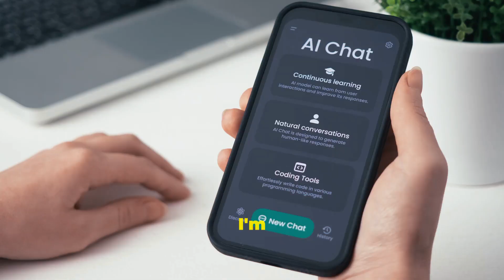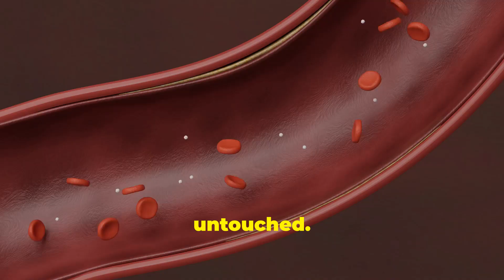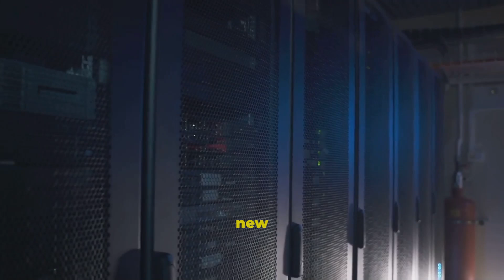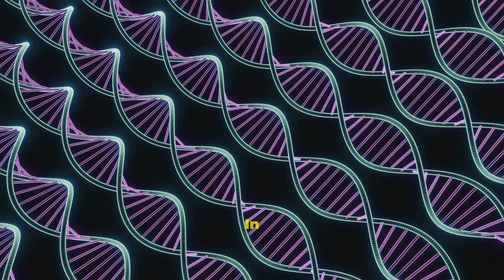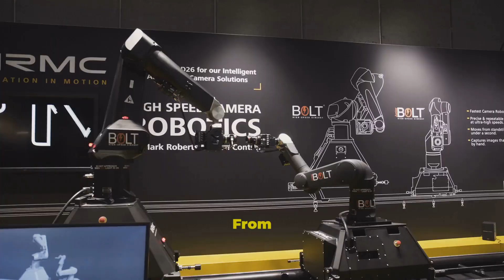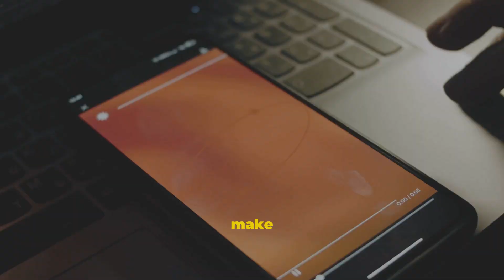Science Predictions By 2050, Next 25 years!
Step into the future as we explore mind-blowing science predictions for 2050! Join us on this thrilling journey into the future.

Venture into the 2050 future world, where science and technology redefines reality! Imagine personalized medicine powered by AI, and brain computer interface technology enabling new ways to interact with the world.

Timestamps:

00:00:00 Imagine the World of 2050
00:01:09 When Machines Think
00:01:54 Merging Mind and Machine
00:03:01 Redefining Humanity
00:03:32 Personalized and Predictive
00:04:17 Precision Treatment and Gene Editing
00:05:15 Life After Death?
00:05:54 Environmental Stress
00:06:57 Healing the Earth
00:08:10 Lunar Bases
00:09:08 Becoming Multi-Planetary
00:10:13 Nanotechnology and Smart Dust
00:11:03 The Future of Making Things
00:11:38 Nature’s Hard Drive
00:12:18 The Challenge and Promise of 2050
00:13:23 What Do You Think?
00:13:36 Stay Ahead of the Future